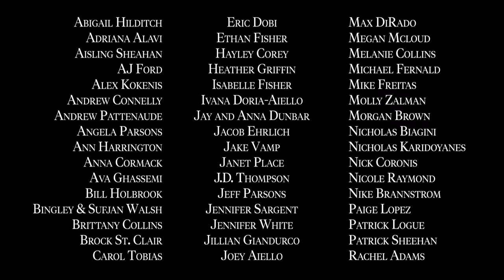Horror Short Film "All Boys Cry Wolf" | Spider Rock Pictures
A slow-burn creature feature about a young boy grappling with what it means to "be a man" in the face of terror.

Written & Directed by Steven William Collins
Executive Producers: Anna Dunbar, Jay Dunbar, J.D. Thompson, Marcus Bradford
Producers: Isabelle Fisher, Jess Biancardi, Jackson Callahan
Director of Photography: Patrick Ruth
Editor: Tone Evans
Original Score by Andrew Pattenaude

Starring Liam Reardon, Bill Holbrook, Isabelle Fisher, Lisa Reardon, Jeff Parsons, Phil Tice, and Ally Holbrook.